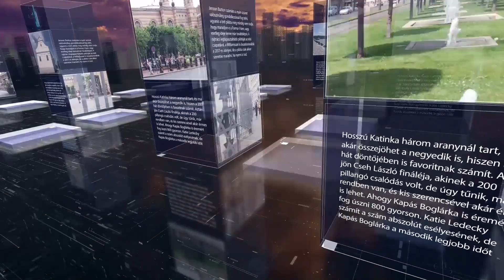PIRKADAT Breuer Péterrel: Holoda Attila - A társadalmi és szakmai egyeztetés ismét elmaradt